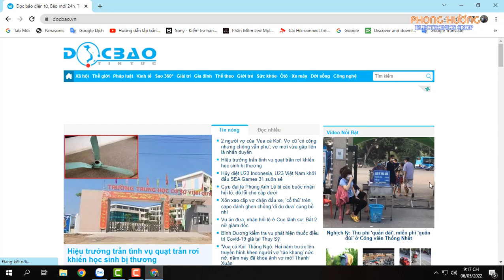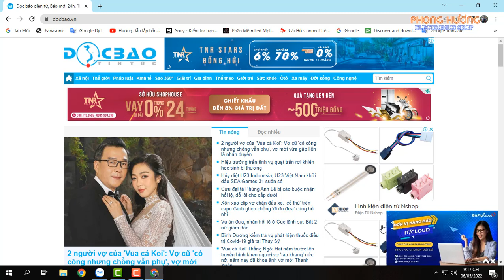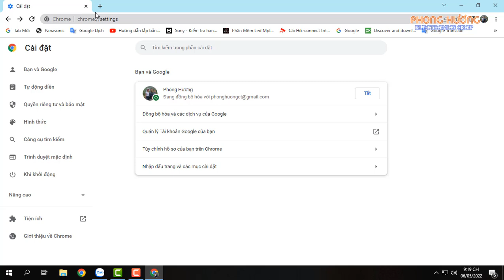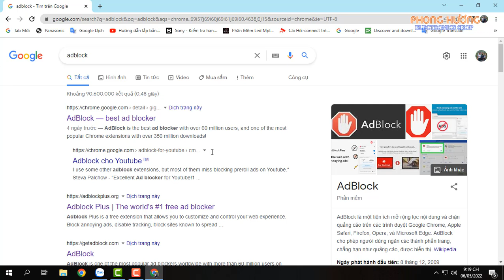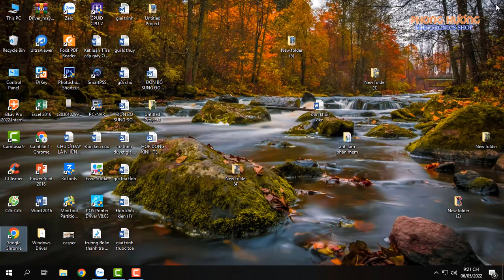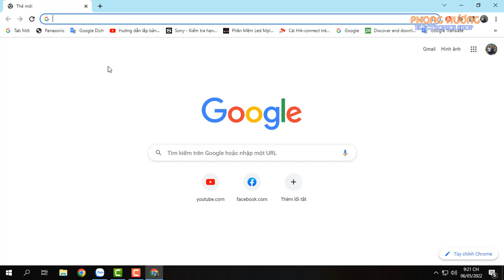Cài đặt các tiện ích chống quảng cáo rác trên trình duyệt Google Chrome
Cách cài đặt và bổ sung tiện ích chống các quảng cáo rác trên trình duyệt Internet Google Chrome.